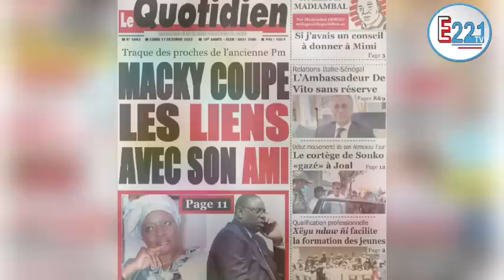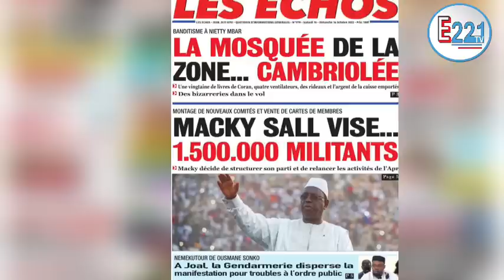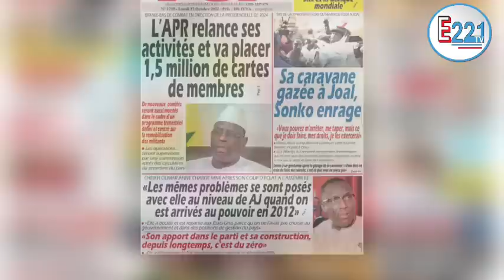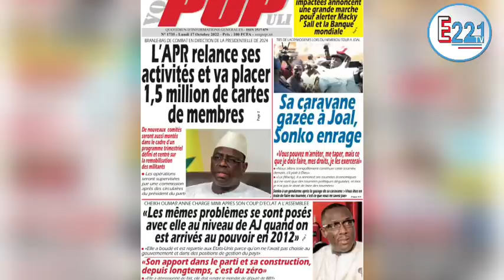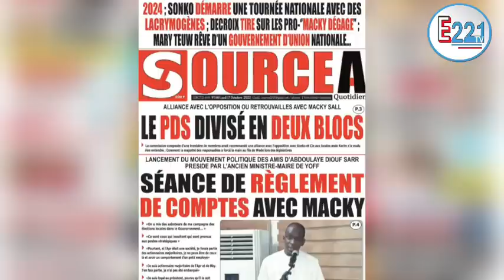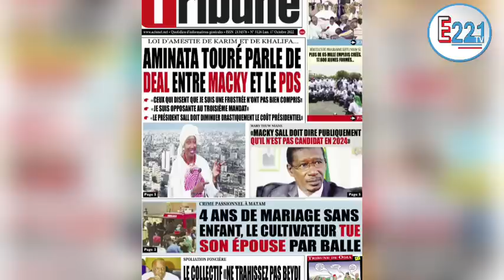Revue de Presse Lundi 17 Octobre 2022